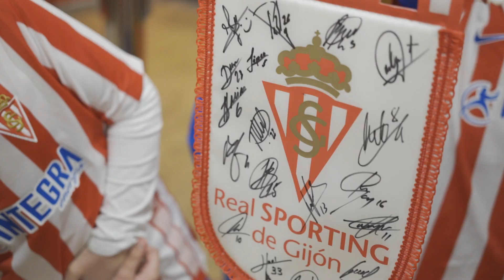🎈 Cumpleaños rojiblanco en El Molinón.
Celebra tu cumpleaños en El Molinón.

Ven a El Molinón – Enrique Castro Quini a vivir una experiencia única en tu día. Disfruta de un lugar único y mágico en Gijón para celebraciones especiales.